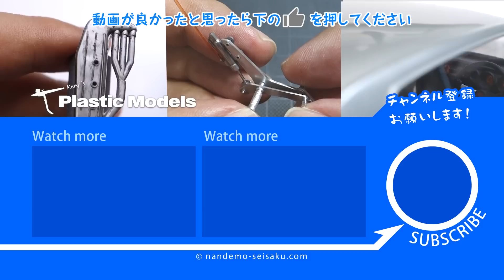ドアをカットします【制作者目線#224】ロータス・エスプリ/車のプラモデル制作中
（制作者目線シリーズ）フジミの1/24、ロータス・エスプリのプラモデルを作っています。
初期型に搭載されていたロータス907エンジンを作ります。
ドアを開閉出来るようにしたいので、まずはドアをカットします。

お知らせ：図解！なんでも制作日記のグッズをいくつか作りました。

過去の完成品の写真はこちらにまとめています